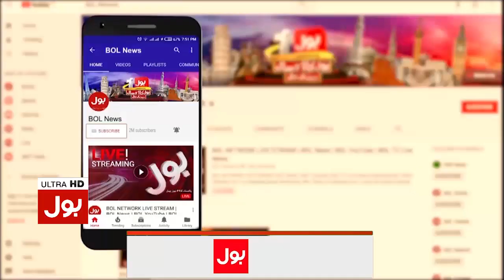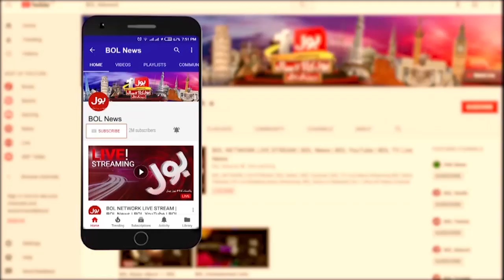Weekly Horoscope by Prof Ghani Javed | Tajzia with Sami Ibrahim